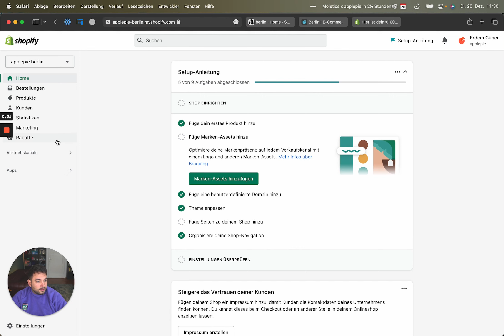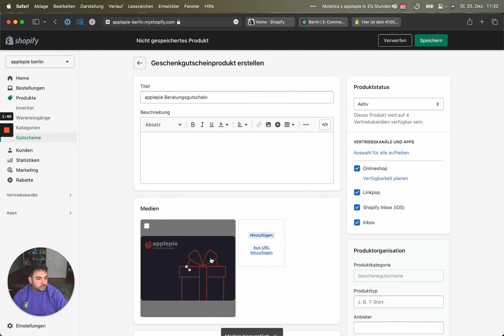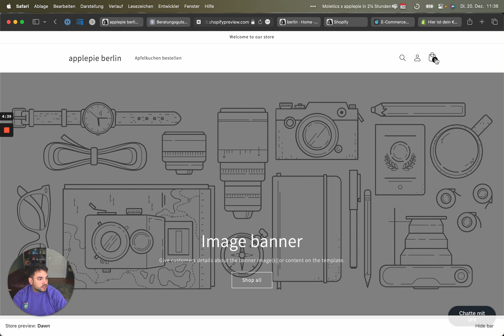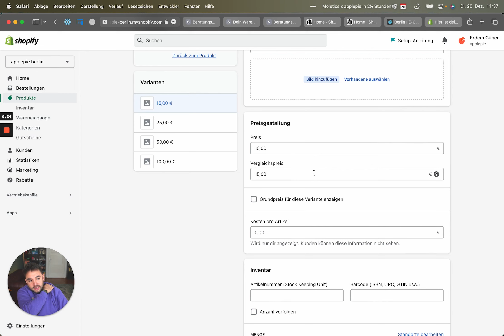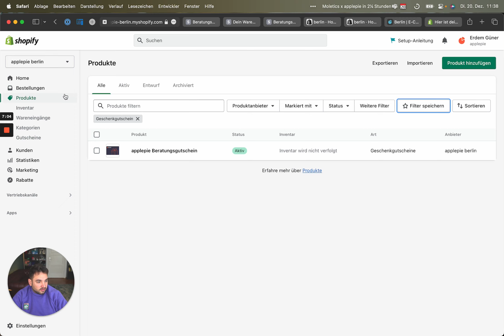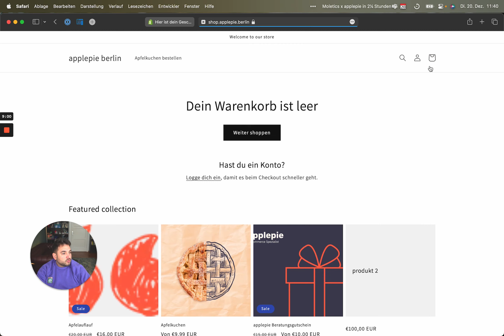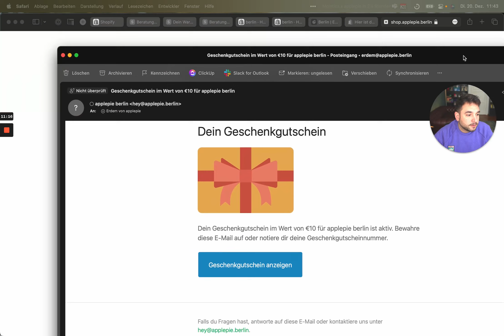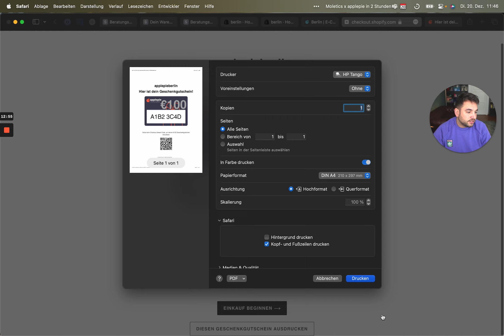Gutscheine in Shopify erstellen 2022/23 - schnell & einfach!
In diesem Video geht es um Shopify Gutscheine. Wir zeigen Dir, wie Du in Shopify Gutscheine erstellen kannst. Du erhältst hier einen Einblick in die verschiedenen Möglichkeiten, Gutscheine in Shopify einzufügen.

VIDEOINHALT:
00:00-00:31 Intro
00:32-1:14 Gutscheintypen
1:15-5:46 Typ 1: Gutscheine als Produkte anlegen
5:47-8:41 Typ 2: Geschenkgutscheine ausstellen
8:42-11:32 Einstellung Gutscheine
11:33-11:44 Outro

Unterstützung bei deinem Online-Shop🛍 ?
💚 Kennenlerngespräch buchen!

✅Uns auf Instagram besucht?

✅ Fleißig auf Linkedin gelesen?

✅Unsere Webseite angeschaut?